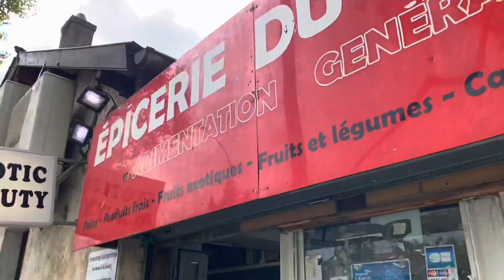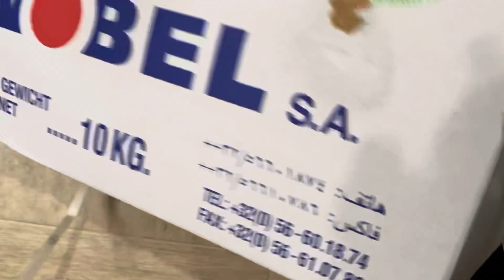Nigerian Family in France: A Typical Wednesday in the Life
Spend the Day with Us lifeinfrance running errands and shopping with a lot of drivethru 😊